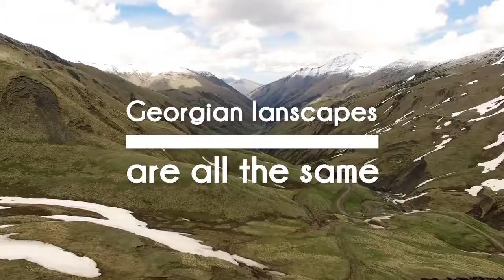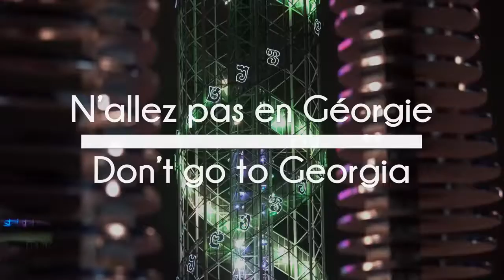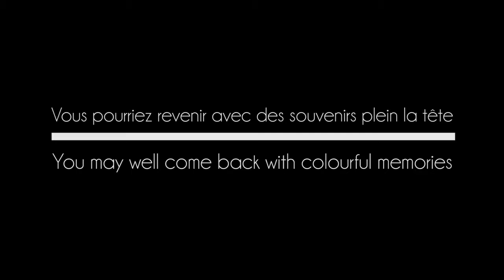Go to Georgia Travel film :))რა ლამაზიაააა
რა ლამაზიაააა